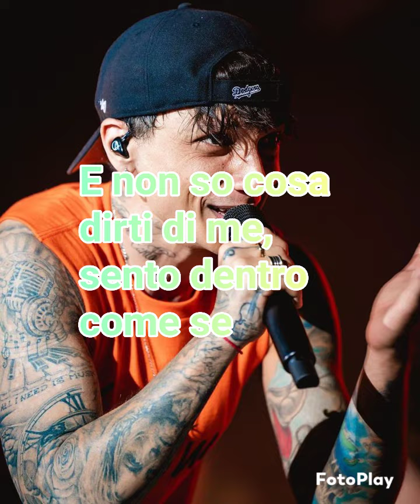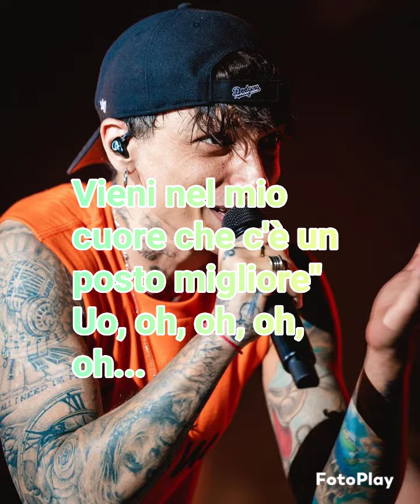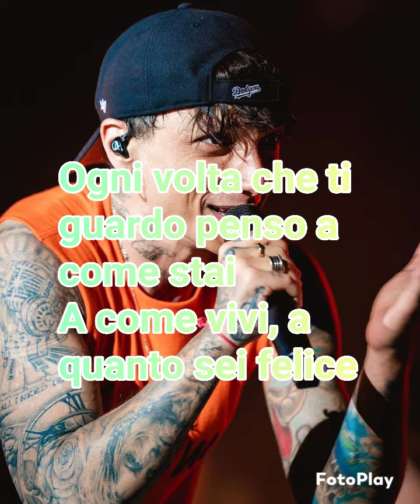Ultimo - Vieni Nel Mio Cuore (Testo)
Ultimo🤎🤎🤎🤎🤎🤎🤎